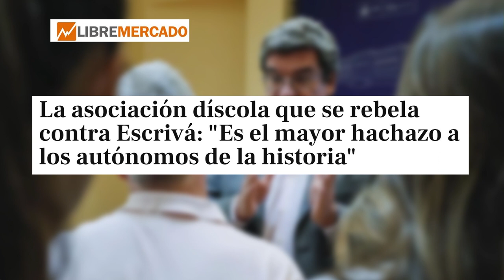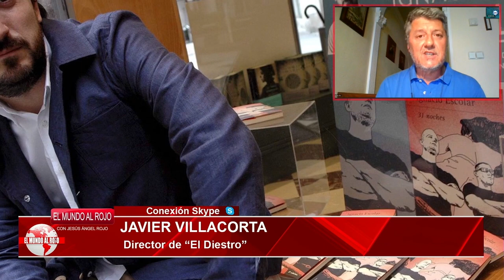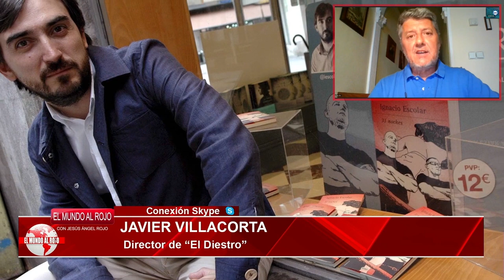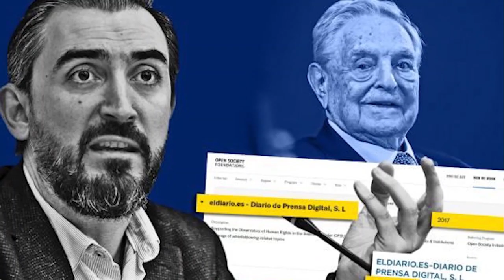Jesús Á.Rojo: la confesión del juez Presencia que aterroriza Elisa Beni y Escolar